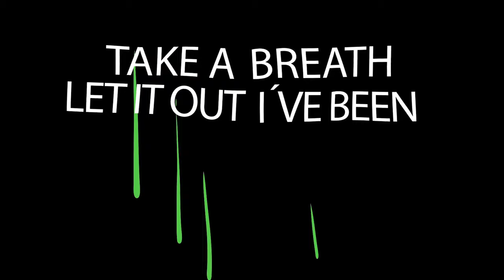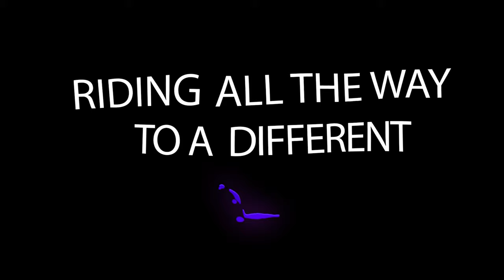Luke Bergs ft. Farisha - Take Me There (Official Lyric Video)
Thank you so much for your amazing vocals Farisha! :)

© Copyright Status:
This song is copyrighted but free to use on social media.
You can use it in your video and monetize it as long as you put my
social links below (Copy&Paste) in your video description.

Lyrics:

Live Begins at the end
of a broken heart
Take a chance let it in
and you find you are apart

Look ahead
and you see
That they calling out
to you

Obliterate all the fear
And you halfway there
Take a breath let it out
I´ve been hear you say

Why dont
Why dont
Why dont
Why dont you

I see all my pieces
My broken pieces
Im riding all the way
to a different life

On my way i drift away
Cause i hungry for a taste of

Another land
Another land
Another land
Another land

Land
Another land
Another land